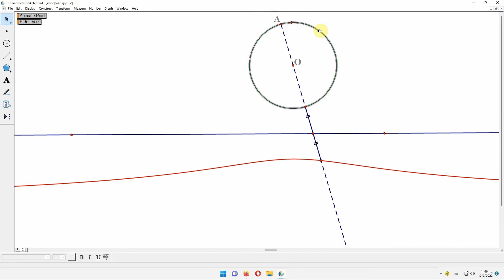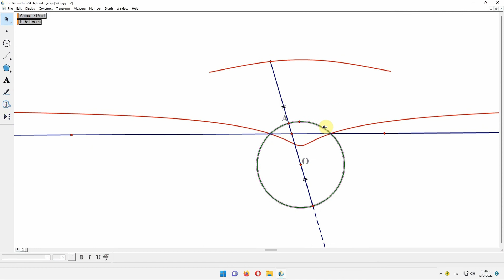Ω &γ curve